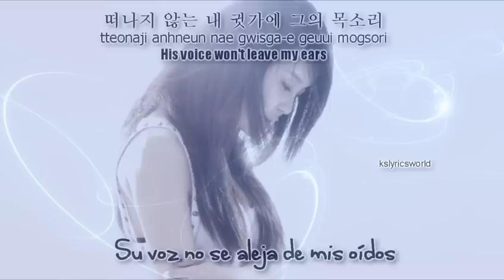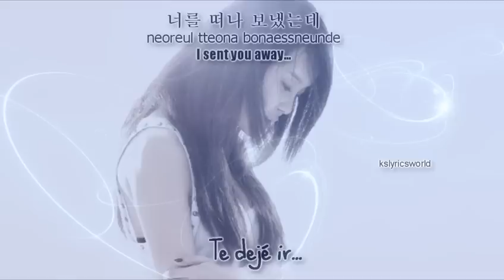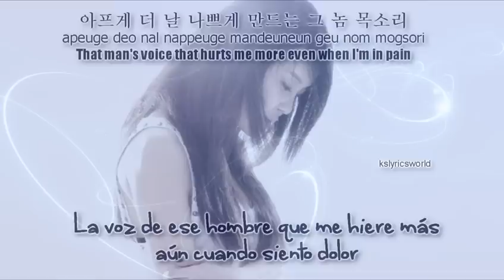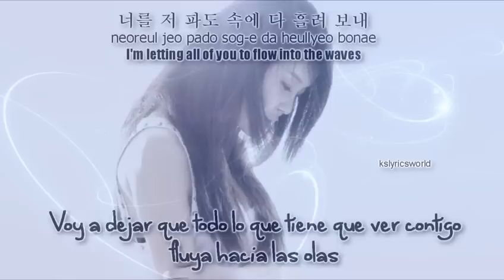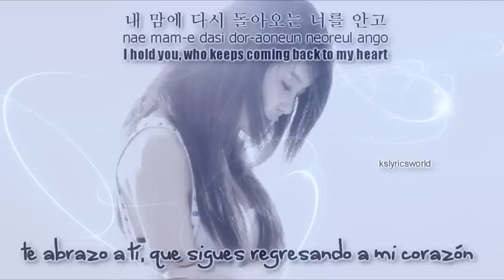中文字幕 - 白智榮(Baek JiYoung) - VOICE (feat. Kang Gary of LeeSsang) sub esp eng sub romanizacion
No lo encontré en Youtube, lo busque en otro sitio y lo re-subí ojala les guste como a mi :D.